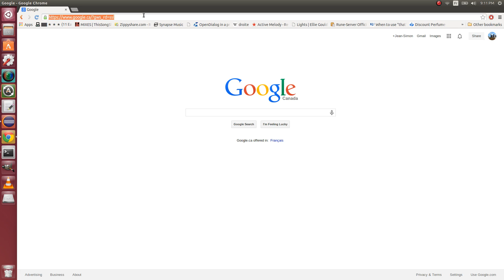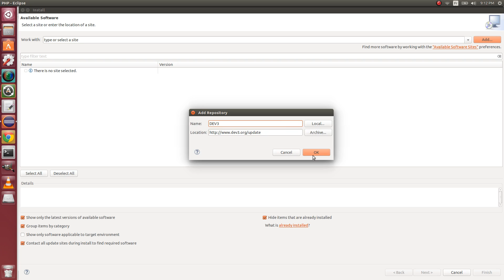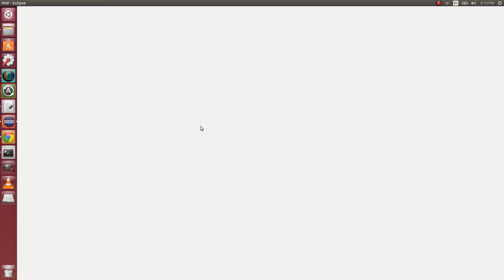[TYPO3/Eclipse] Add TYPO3 syntax highlighting in Eclipse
In this video I'll show you how to add TYPO3 syntax highlighting and typoscript (.ts) file recognition in Eclipse with the DEV3 plugin.